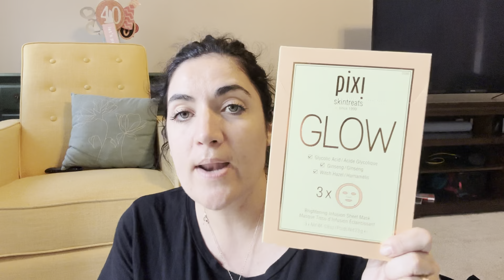🎁 I MIEI REGALI DI COMPLEANNO 🎂 🎈40 🌺